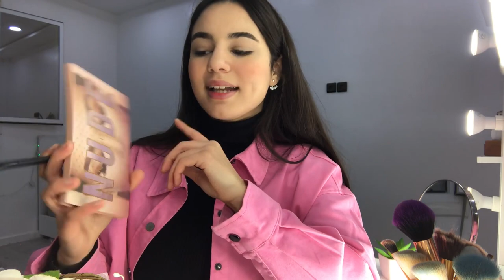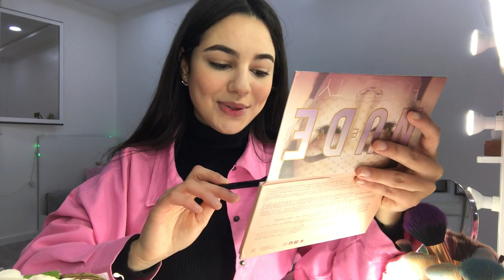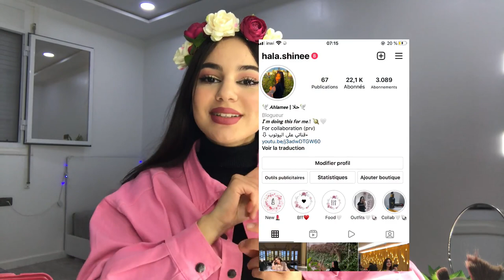قصتي مع الجن 💀كنت غنتسكن بسباب مراية+مكياج👹story time💄